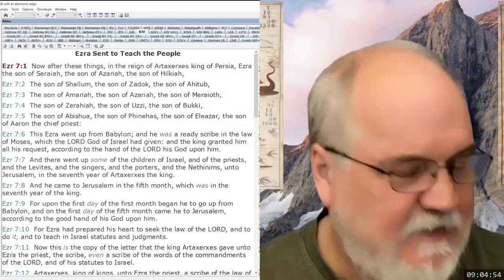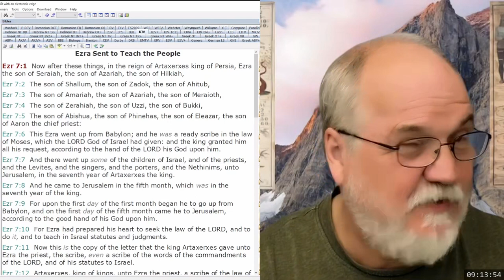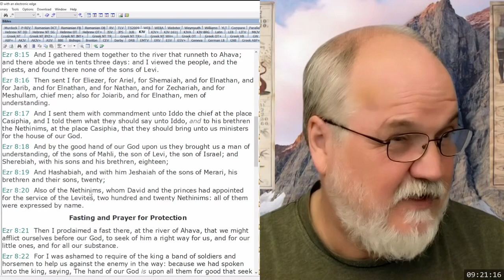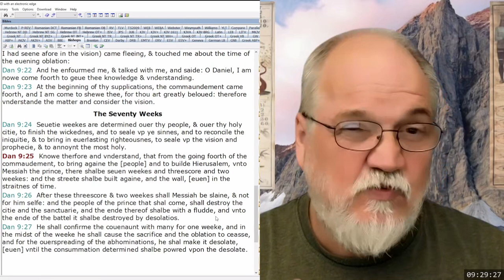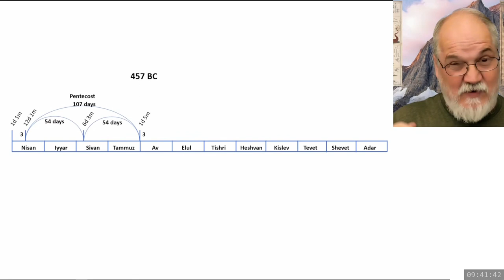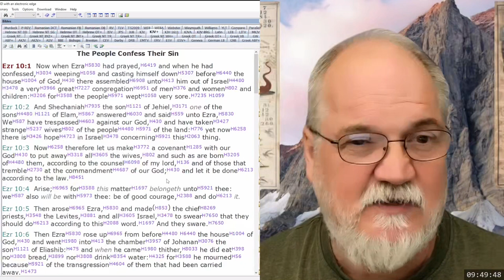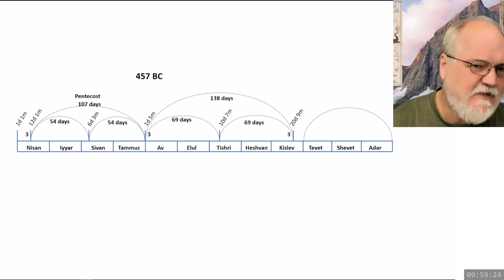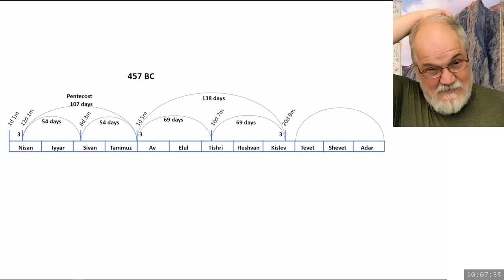2024 02 24 09 00 Sermon 16 - The Symbolic Use of Numbers 7 - Theodore Turner